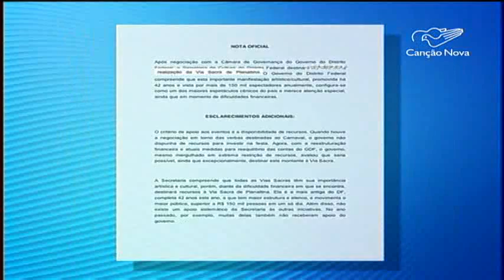Brasília: Via-sacra em Planaltina atrai milhares de fiéis - CN Notícias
A Via-sacra de Planaltina, no Distrito Federal, é uma das maiores encenações da Paixão de Cristo a céu aberto do país. A encenação mesmo começou à tarde, mas, pela manhã, vários fiéis já estavam presentes.
Reportagem de Felipe Rodrigues e Gleyson Machado